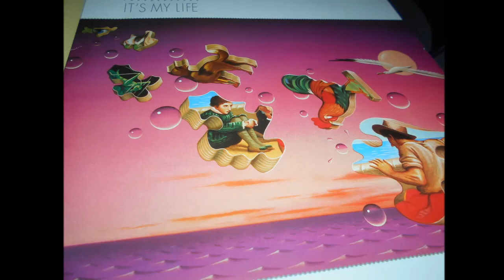TALK TALK "Dum dum Girl" (2017 LP Reissue) - HD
Opener from The 2nd Talk Talk album, "It's my life", released in February 1984 and produced by Tim Friese-green.

Parlophone Reissue made in the EU by Optimal Media GMBH

RIP MARK HOLLIS! :-(